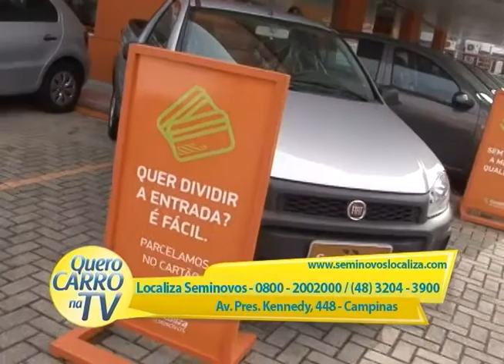LOCALIZA SEMINOVOS 300515